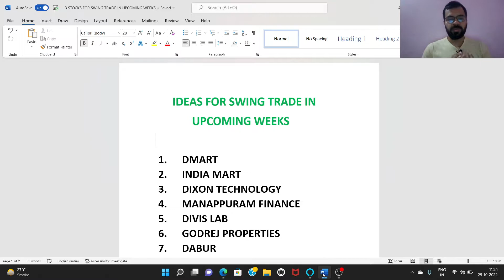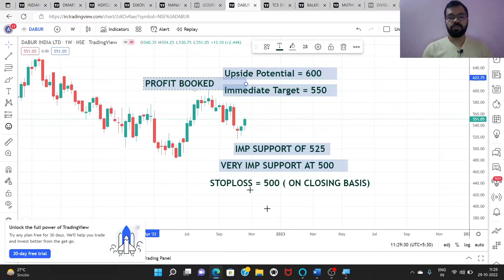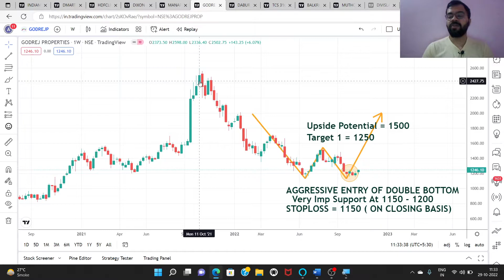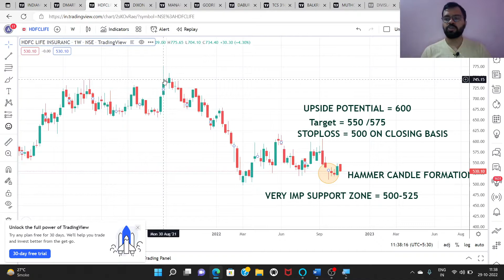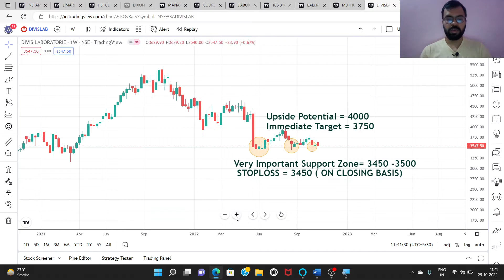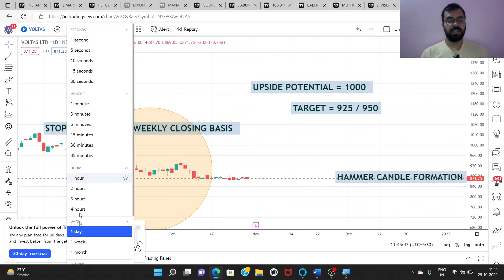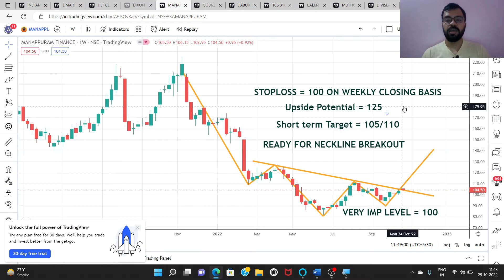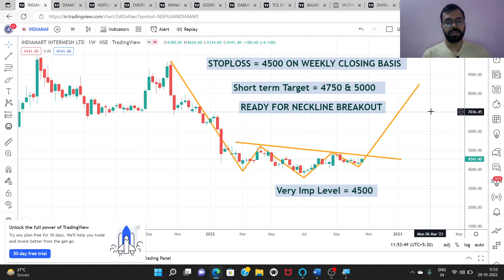IDEAS FOR SWING TRADE FOR UPCOMING WEEKS | SWING TRADING| PRICE ACTION| GANN THEORY| ABHISHEK BANSAL